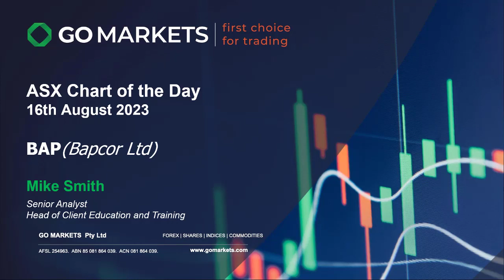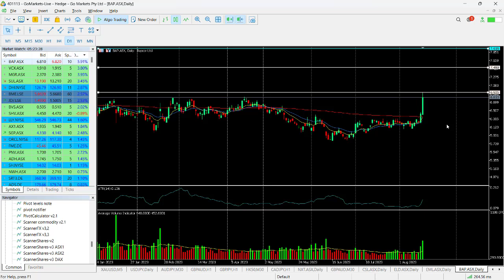ASX Chart of day - BAP - Automotive equipment suppliers surge after earnings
Bapcor Limited (BAP) is engaged in sales and distribution of vehicle parts, accessories, automotive equipment, service and solutions. Bapcor operate in the Asia Pacific with an operational network covering over 1,100 locations.